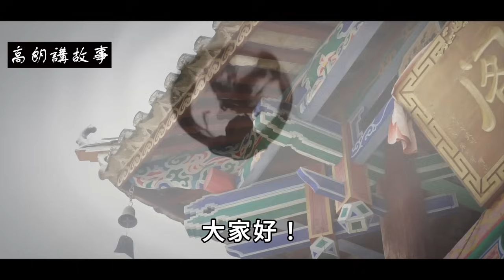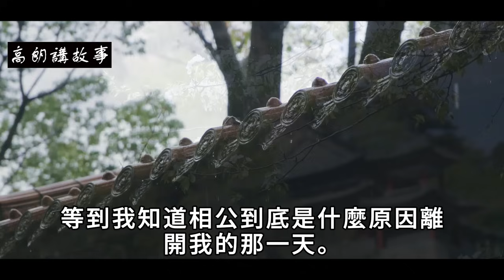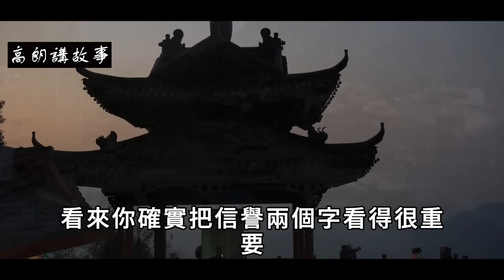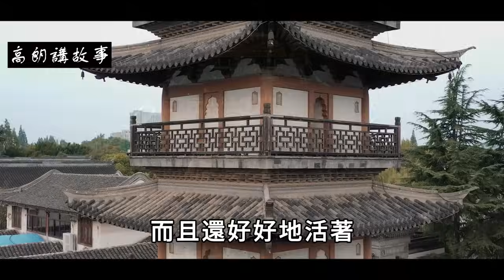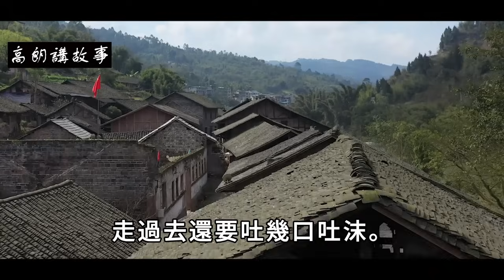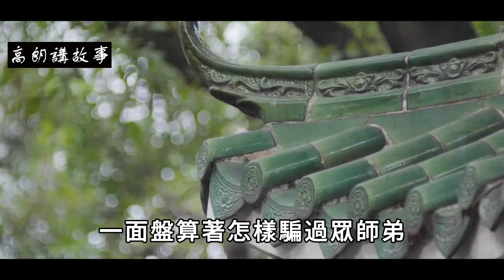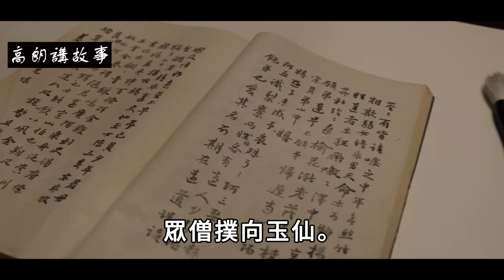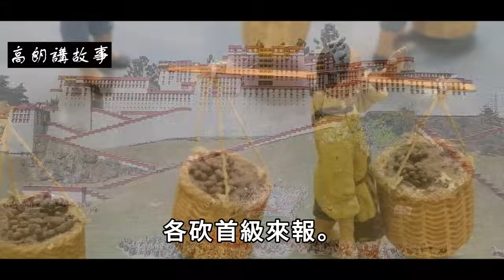民間故事：女子開羊肉湯館，生意好卻將病死，老龜：你收的錢不對｜高朗講故事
民間故事：女子開羊肉湯館，生意好卻將病死，老龜：你收的錢不對
清朝年間鳳陽府鳳台縣，沿街有個李記羊肉湯館，後面是三間屋子，住著一家三口，他家的羊頭肉不腥不膻、湯鮮味美、老少皆宜，為眾人喜愛的羊肉湯。
那年冬天下了場大雪，天微亮，李老漢一家三口，早就開始在羊肉湯館的后廚忙碌了起來，忽然聽到大門被撞了一下，然後就沒動靜了。